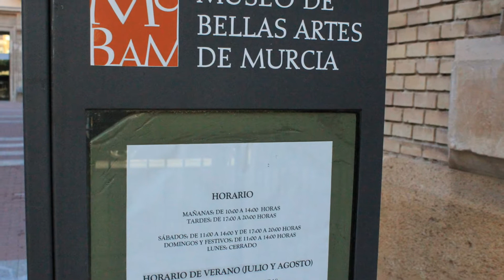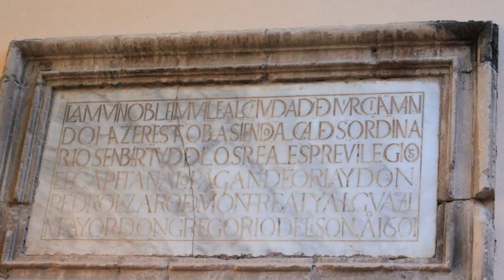Museo Bellas Artes de Murcia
Murcia es una ciudad española, capital del municipio y de la provincia del mismo nombre y de la comunidad autónoma de la Región de Murcia. Es el centro de la comarca natural de la Huerta de Murcia y de su área metropolitana. Está situada en el sudeste de la Península Ibérica a orillas del río Segura. Con 441.354 habitantes (INE 2012) Murcia ocupa el 7º puesto en la lista de municipios de España por población.